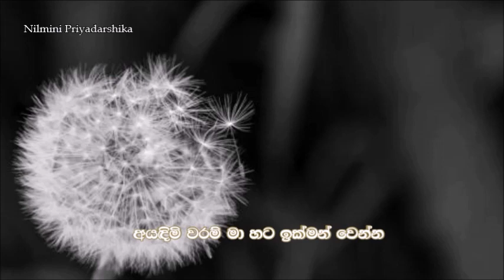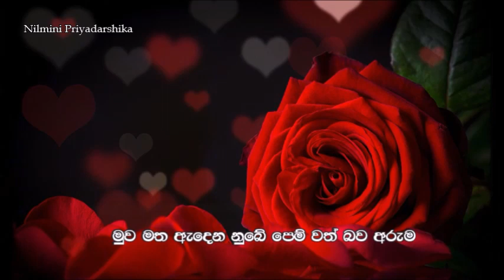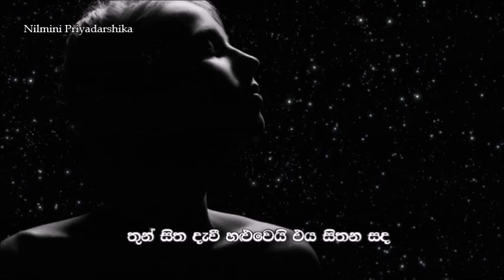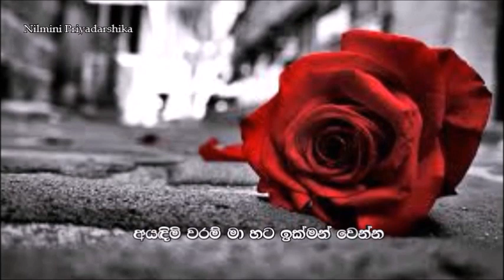අවසන් හුස්ම-ක්‍රිශාන්ත එරන්දක Awasan Husma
අවසන් හුස්ම
ගායනය - ක්‍රිශාන්ත එරන්දක
සංගීතය  - දර්ශන වික්‍රමතුංග
පද රචනය - රසික ඩී ඳුමින්ද

අවසන් හුස්ම ගිලිහෙන මතු යම් දිනක
අයදිමි වරම් මා හට ඉක්මන් වෙන්න
නුඹ නැතිදාට මේ ජීවන මඟ යන්න
මට සවි නොමැත ඔබ මා ගිය පසු එන්න

මුහුකුරු සෙනෙහසින් අද සරසන දිවිය
පෙම්ලොව දුටුව නුඹ දැයි සිතෙනා තරම
රිදුනත් නුඹට හසරැල් පුදලා මෙමට
මුව මත ඇඳෙන නුඹෙ පෙම්වත් බව අරුම

පැතුවත් තනිව නික්මෙන්නට නුඹට පෙර
මම නැති දාක නපුරක් නුඹ හට වේද
තුන්සිත දැවි හළුවෙයි එය සිතන සද
හැකිනම් එක්ව යන්නට පෙර පිනකි එය